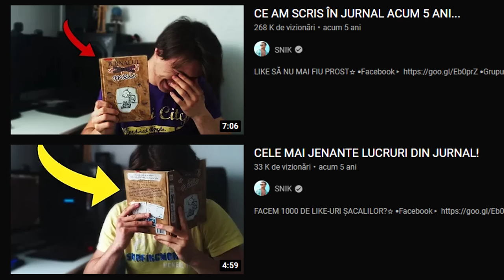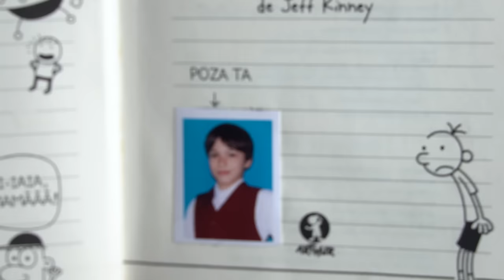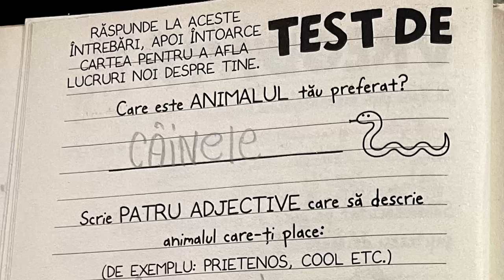Ce am scris în JURNAL acum 10 ANI…